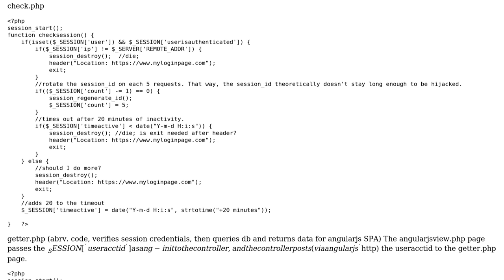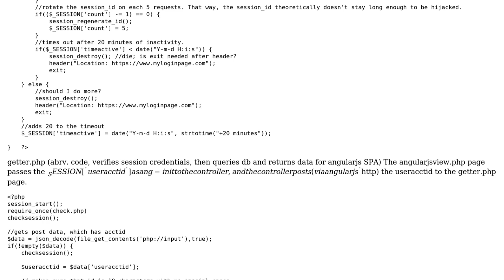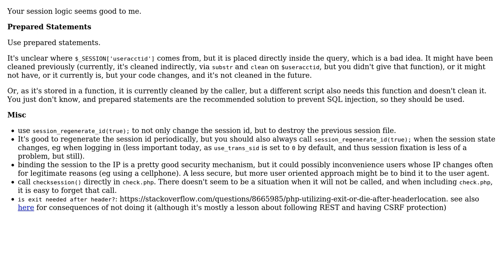Code Review: For a login portal, what security measures are needed to prevent unauthorized access?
With thanks & praise to God, and with thanks to the many people who have made this project possible! You are responsible for your own actions.